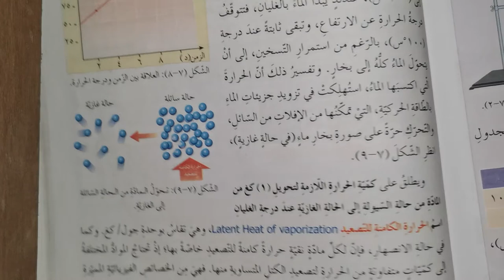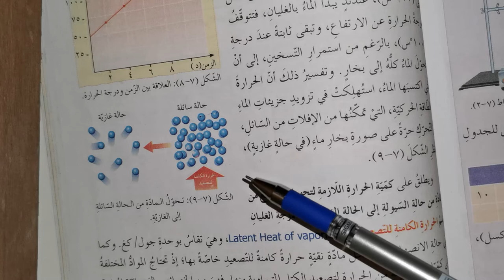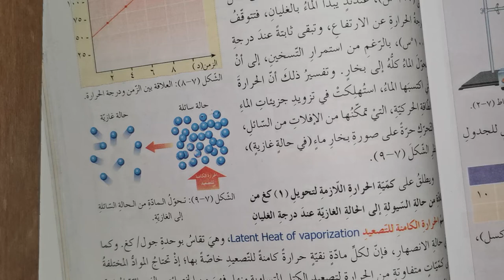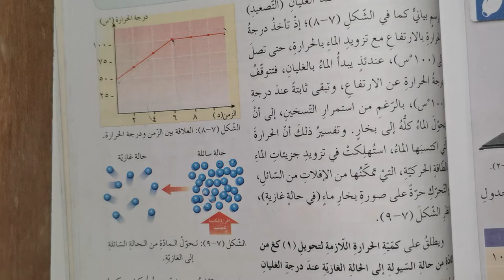-25-4-2020 -فيزياء تاسع درس حالات المادة وتحولاتها الجزء الثاني